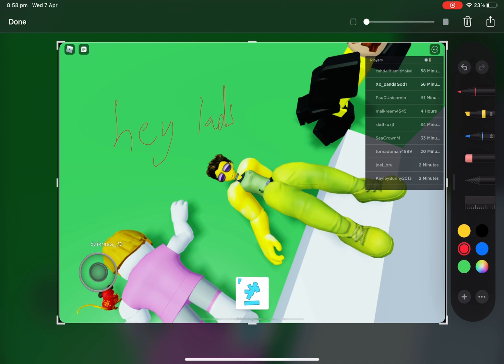Breaking my arm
Y e e